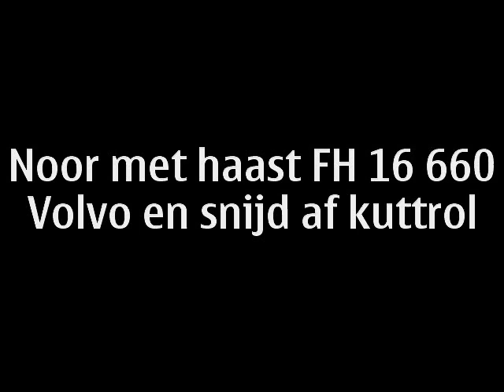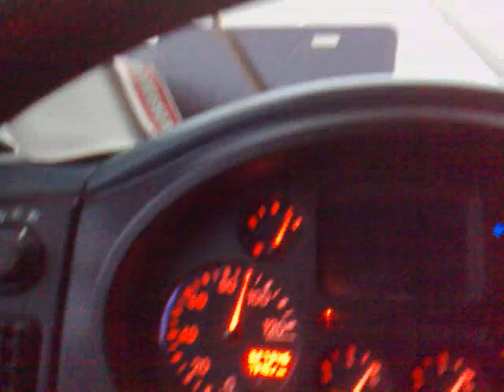Daf XF 95 530 word ingehaald door Volvo FH16 660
Maffe Noor komt met 110km voorbij en snijd af.